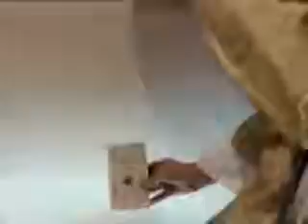Nova Basílica em Fátima, Santíssima Trindade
Nova Basílica em Fátima, Santíssima Trindade A nova igreja, de formato circular e com 125 m de diâmetro e 15 m de altura, será inaugurada pelo enviado do .

Eucaristia em ação de graças pelos 25 anos da Obra de Maria Celebramos neste sábado (20), na Basílica da Santíssima Trindade em Fátima, uma Eucaristia .

SANTUÁRIO DE FÁTIMA, situado na Cova da Iria distrito de Santarem, é composto por: Recinto de oração, espaço aberto que acolhe milhões de peregrinos .

Transmitida pela RTP e Rádio Renascença em direto da basílica da Santíssima Trindade, em Fátima, na Solenidade de Cristo Rei, onde se celebrou o início da .